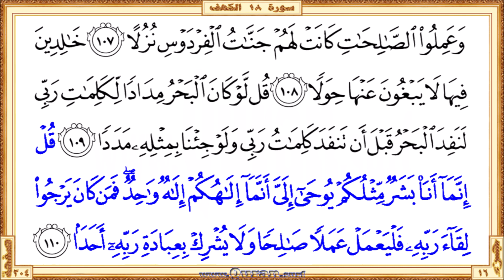Surah 018 Al-Kahf | Khalid Abdul Kafi | Horizontal video highlighting the Quran text with recitation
You are now watching a beautiful HD horizontal video of the Surah Al-Kahf. This is a video highlighting the Quranic text with a beautiful and heart touching recitation by Khalid Abdul Kafi. Quran.surf horizontal videos are generally show only five lines of Quran text on one screen. It follows the page layout of the printed version of the Mus'haf (Rasm Uthmani). It can be viewed well on small mobile screens and large projector screens. So it gives a great way for those who want to listen, learn or teach the recitation of the Qur'an well.

• To get more horizontal videos on Surah 18 Al-Kahf by more reciters
• To get more horizontal videos on different portions of the Quran recited by Khalid Abdul Kafi
• The Playlist that contained all horizontal surah videos those recited by Khalid Abdul Kafi
• The Playlist that contained all horizontal page videos those recited by Khalid Abdul Kafi

• Horizontal video of Surah 18 Al-Kahf recited by Khalid Abdul Kafi

Similar short links in the vertical video section

* Correct redirection via these links applies only after completed all of the surah/page horizontal/vertical videos those recited by Khalid Abdul Kafi. Short URL for the YouTube video is subject to 'special notes'